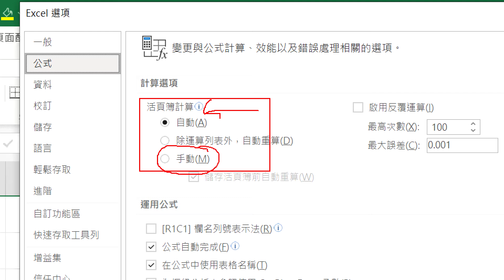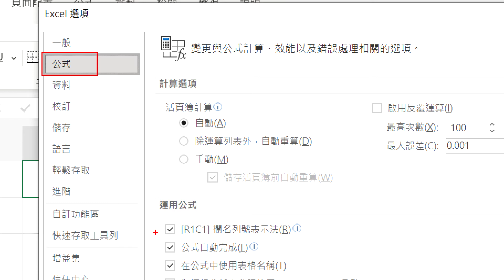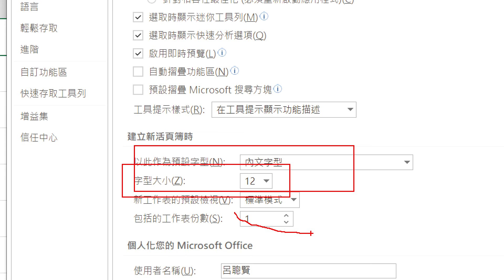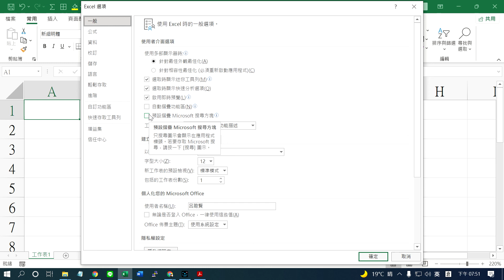Excel2021 C03選項內容建議不修改